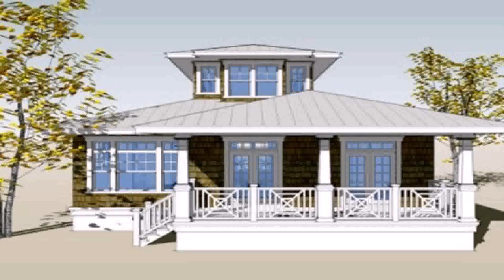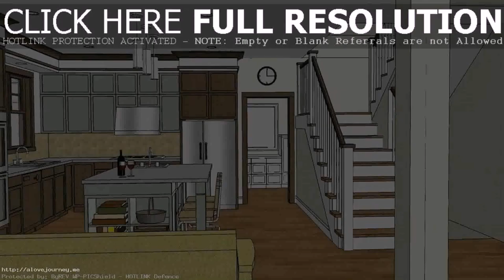Images Of Small House Design In The Philippines - DaddyGif.com (see description)